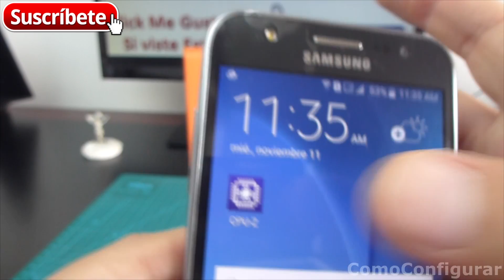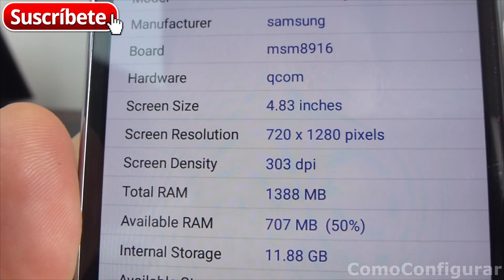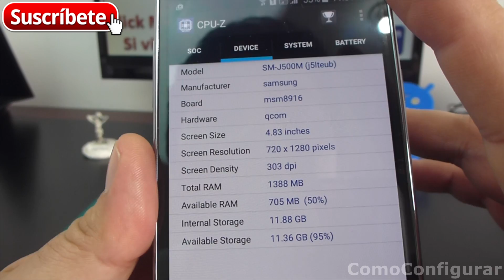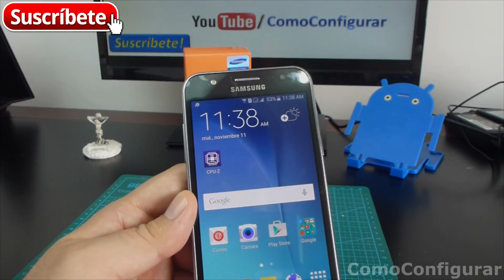Samsung Galaxy J5 Caracteristicas y especificaciones SM-J500M